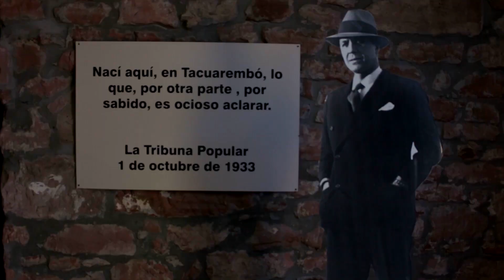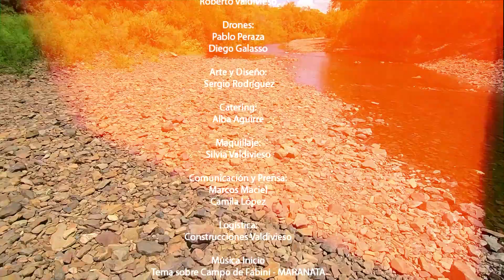Duo De Alpargatas - Autores en su Tierra